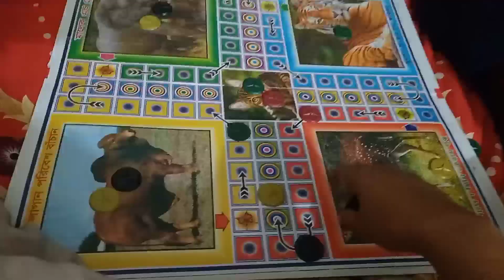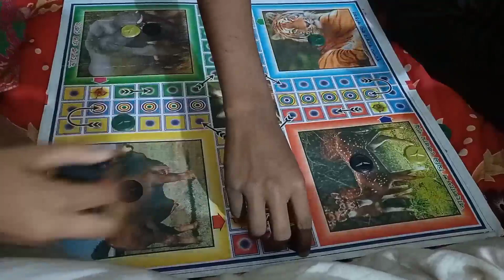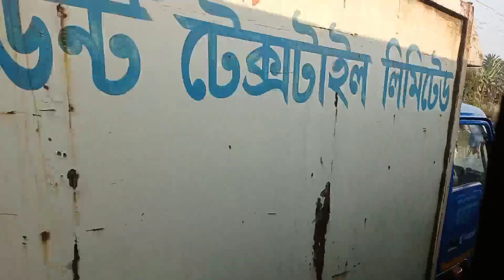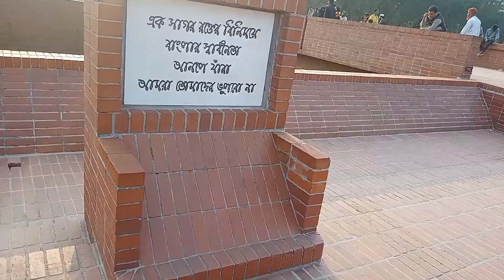মেহমনদের নিয়ে স্মৃতিসৌধে ঘুরতে গেলাম ৷